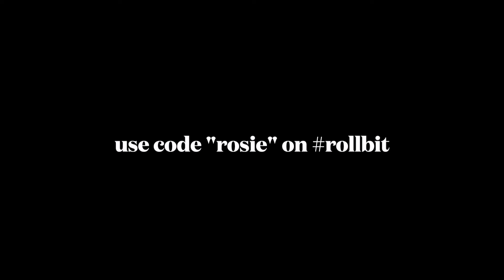Rosie's Vlog #23 INSANE O-BURGER REVIEW + getting back to nature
☑️Sign Up For Stake & Receive 10% Rakeback + Be Entered To Win Monthly Wager Competitions!